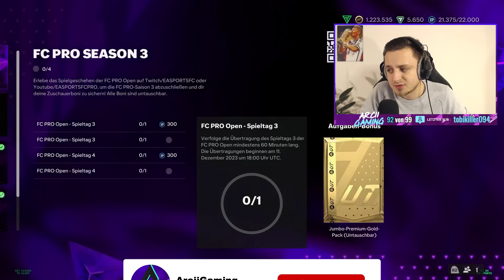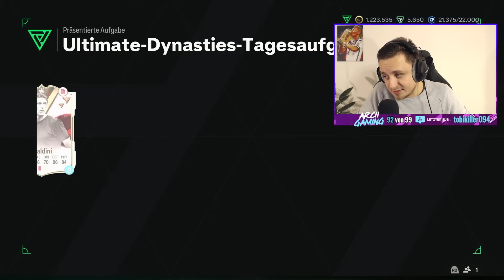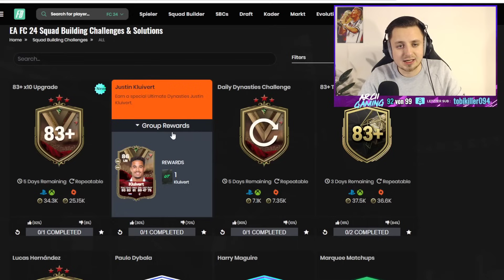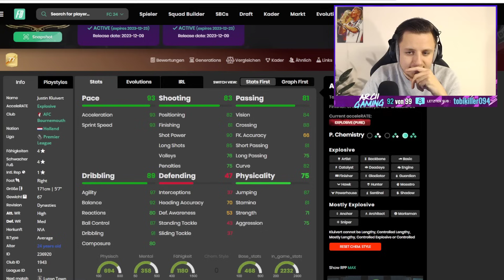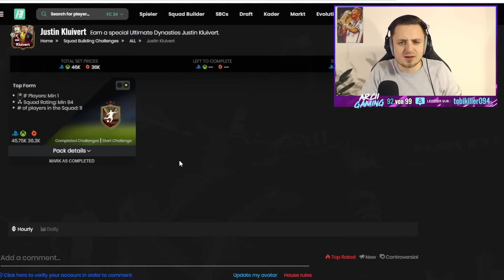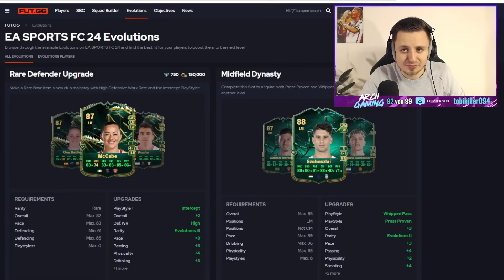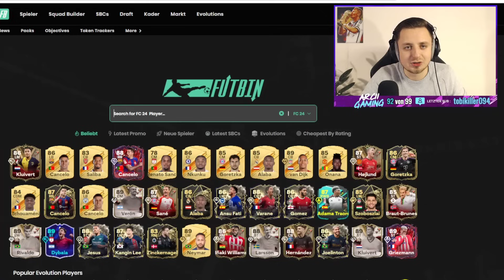83+ x10 UPGRADE PACKS & BIG WIN von EA! 😱💥 | FC 24 Ultimate Team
In diesem Video zeige ich euch die ULTIMATIVE DYNASTIEN PROMO mit 83x10 UPGRADE PACKS & DYNASTIES KLUIVERT SBC in EA FC 24. ALLE INFOS ÜBER ULTIMATE DYNASTY PROMO START in EA FC 24! MEGA PACK gibt es FOR FREE! ULTIMATE DYNASTIES ist UNFASSBAR von EA! FREE MEGA PACK gibt es von EA! 86 JUSTIN KLUIVERT SBC in EA FC 24! XXL 83x10 UPGRADE PACK OPENING! DIE BESTE EA FC 24 PROMO EVER! EA FC 24 SBC! (Billig/Einfach/Schnell)

OVERWERK - House (feat. Nick Nikon)